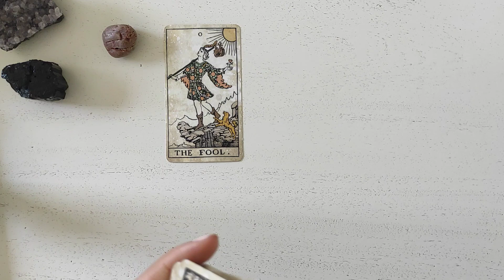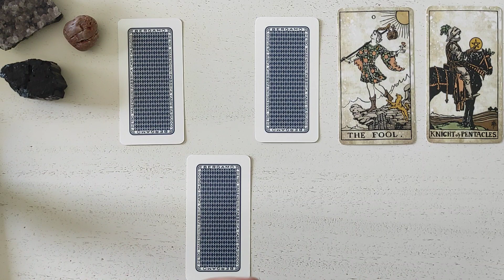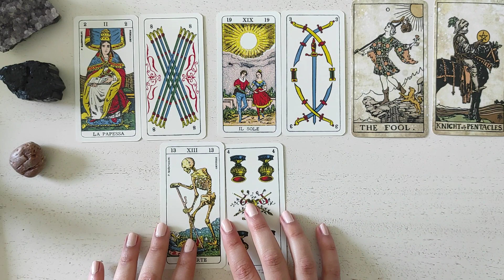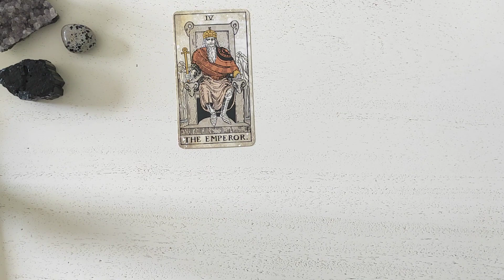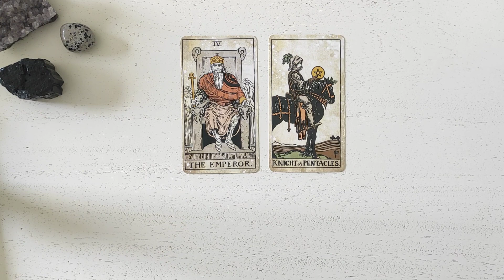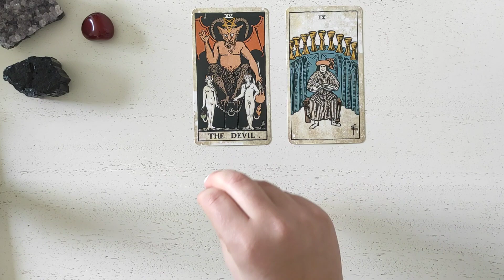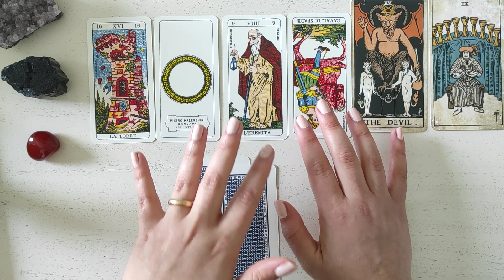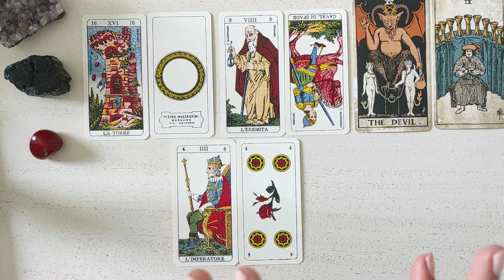🌟RADICAMENTO: Qual è lo stato energetico del tuo 1 CHAKRA?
Benvenuta bella anima nel nostro piccolo spazio sul web 🌞

🌈 In questo video vedremo insieme lo stato energetico del tuo primo chakra 🙏

✋ se non ti ritrovi nella variante, cambiala! ✋ ricorda che il video è fatto con amore e non sono accettati commenti carichi d'odio verso me o i membri della community 😊

♥️ varianti ♥️

00:00 introduzione
03:20 variante 1 🌟
15:01 variante 2 ✨
21:14 variante 3 💫

Ti ricordiamo inoltre che Il Bagatto e la Papessa è un progetto che va al di là di questo interattivo 🥰 sul canale puoi trovare anche recensioni di mazzi, lezioni sui tarocchi e altri interattivi 🤩

✨ Visita anche il nostro blog se vuoi conoscere il nostro pensiero su tarocchi, iching, erbe e astrologia 👇

🌻 Vieni a trovarci anche su Instagram se vuoi consigli su erbe, cristalli o letture giornaliere👇